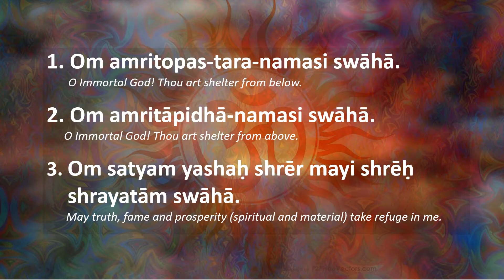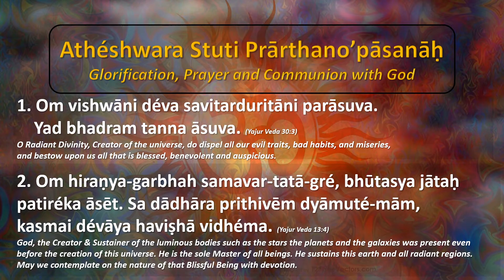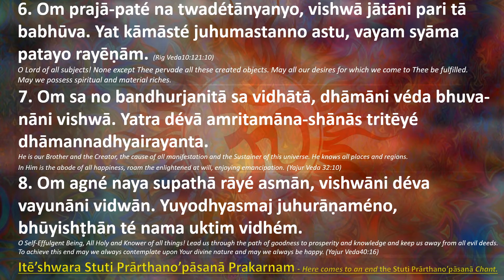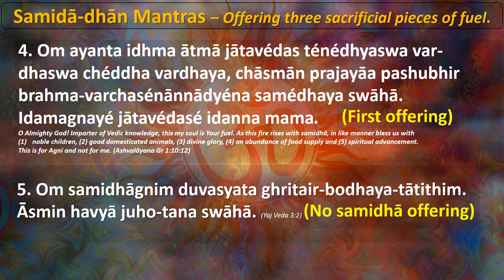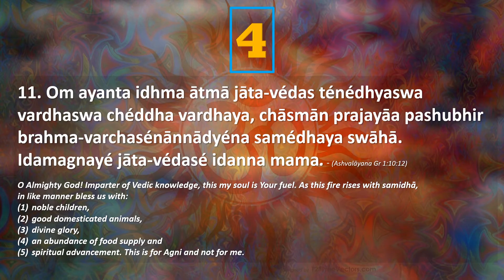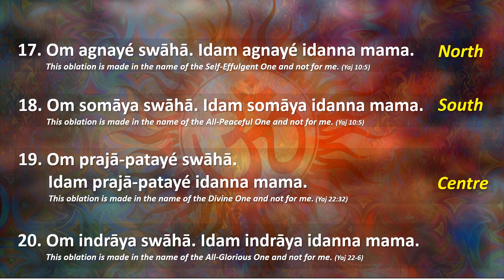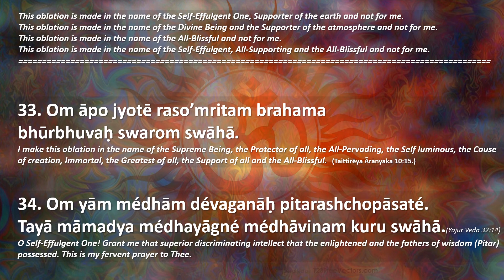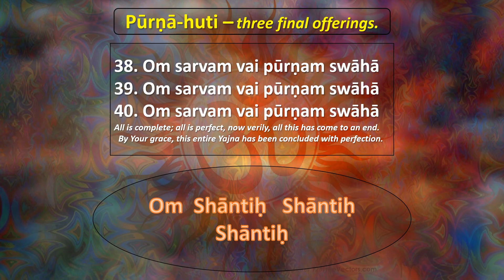Havan Mantra Agni Hotra/ Arya Samaj/ Vedic Havan Mantras/ How to do Havan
By: Pt. Ramesh Chandrapal
(i) Jyoti (Flame)
Yajna (sacred fire) holds a place of great importance in all Hindu religious ceremonies. It is performed in all the sixteen sanskaras (sacraments) and at other religious performances as well. When Yajna or havan is performed, ghee and havan sāmagree are used as oblation. The havan sāmagree is made up of sandal wood, medicinal herbs and roots and food products. The act of putting the ghee and sāmagree into the fire after the chanting of mantras (sacred Mantras) is called āhuti (oblation) Every āhuti or offering is made with the chanting of the word “swāhā’

Yajna is not a worship to the visible fire. Agni is one of the names of God. It means all pervading, adorable and effulgent. Fire symbolizes radiance and heat. The flame of Yajna is a symbolic representation of victory of light over darkness, of knowledge over ignorance and prosperity over poverty. A prayer in the Upanishad says:
Asato mā sad gamaya; Tamaso mā jyotir gamaya; Mriytor mā amritam gamaya. “O God, lead us from untruth to truth, from darkness to light and from death to immortality.

(ii) Benefits of Yajna
While performing Yajna we pray to God and chant Mantras in praise of Him These Mantras have lofty thoughts which describe the attributes and functions of God. The Mantras urge us to perform good deeds and make our lives nobler. Through Yajnas we get the opportunity of studying the Vedas and other scriptures and in this way the intellect and mind become pure.

One great benefit from Yajna is that it purifies the air and the surrounding atmosphere Herbs and sweet smelling ingredients are used in the oblation They destroy the disease carrying germs and purify the air. The warm air of Yajna spreads throughout the home and drives out unpleasant air. It is in the nature of the fire to break up the ingredients of the samagri into atoms and spread them around and in the process destroys germs in its way.

Yajna also helps to regulate rainfall and temperature, thereby minimising conditions of drought and reducing the risk of crop failure. The ghee and sāmagri offerings into the Havan Kund burn and break up into tiny particles. These are carried by the air in the form of vapour into the atmosphere. They rise high into the atmosphere where they are mixed with the cold air where condensation takes place to form clouds as the forerunner of rain.

In the Bhagavata Gita (Chapter 3:14) it says: Annadbhavanti – “From food beings are born, from rain food is produced; from Yajna arises rain and Yajna is born of karma.”

(iii) Meaning of Yajna
The word Yajna is derived from the root yaj which has three meanings:
1. Prayer to God.
2. Unity.
Whenever these three are present in any action, it is termed Yajna. In the act of performing Havan, sacred verses (mantra) are recited in prayer. When Yajna is performed members of the family and others get together and after Yajna learned persons and charitable organisations are given donations. In this way all three meanings of Yajna become part of the procedure when Yajna (Havan) is performed.